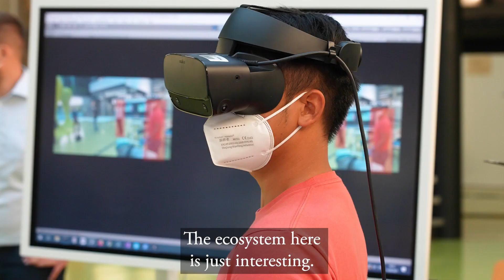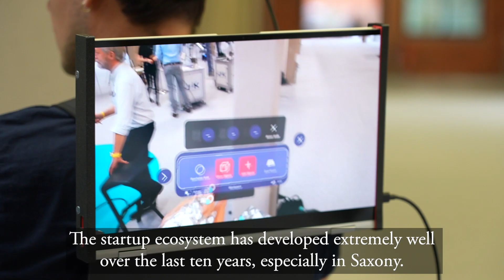Robot Valley Dresden 2021 – dresden robotics festival (English Version)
State-of-the-art chip factories, novel robotics applications in small and medium-sized businesses, university spin-offs and young robotics start-ups - Dresden has established itself as an innovative location for the robotics industry. In 2021, the international robotics scene from industry, research and new business met in the capital of Saxony for the 1st International Dresden Robotics Festival to decisively shape the future of the growth industry robotics.